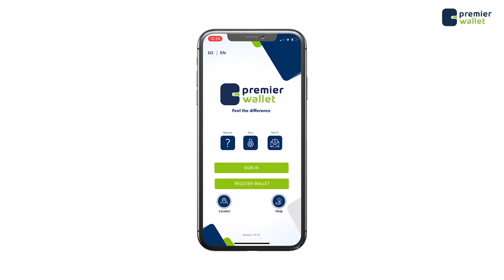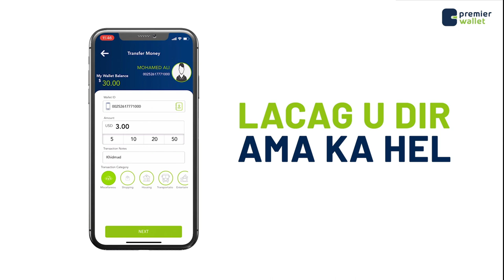CIidamada Kumaadooska Gorgor kuwaasoo tababar kusoo dhamestay dalka Turkey-ga .